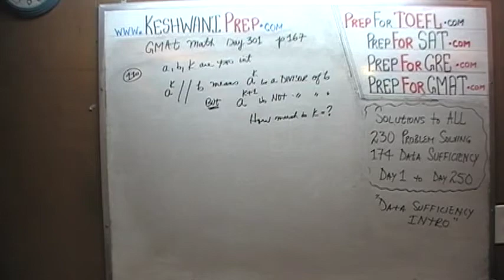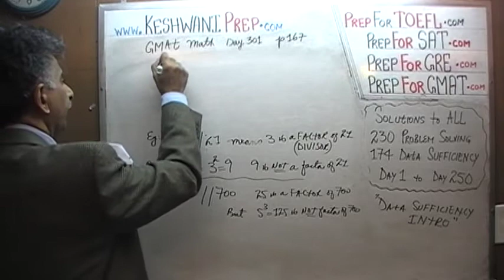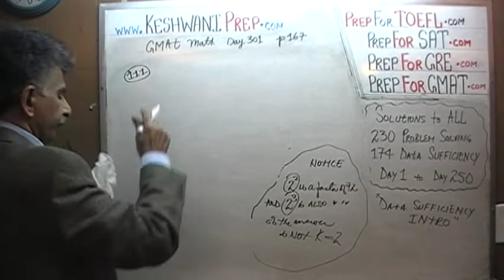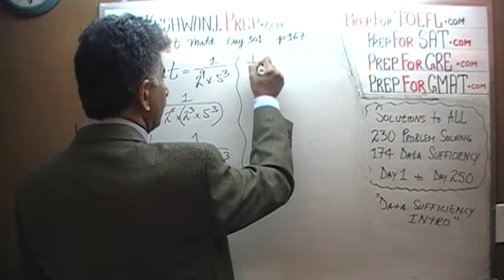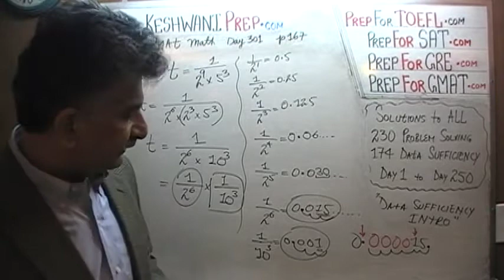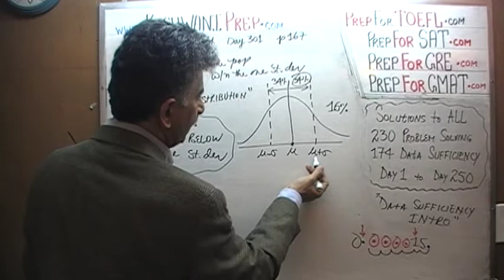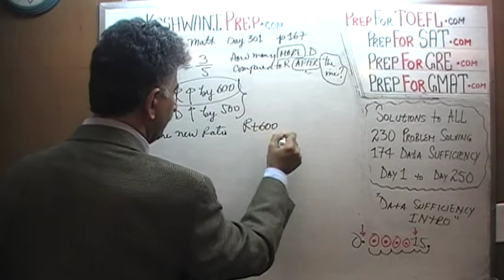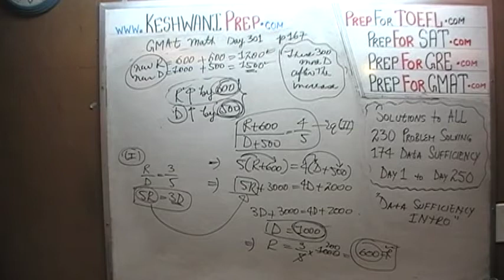GMAT Math Day 301, p167, Problem Solving 110 to 113, Online Prep Tutor, GRE, TEAS, SAT, ACT, TOEFL